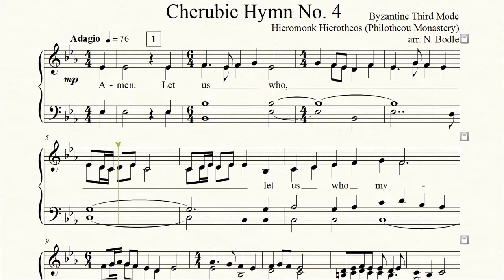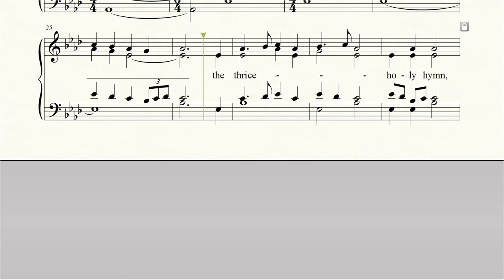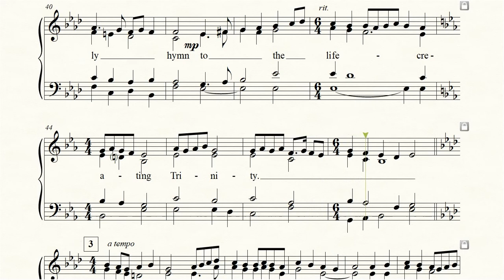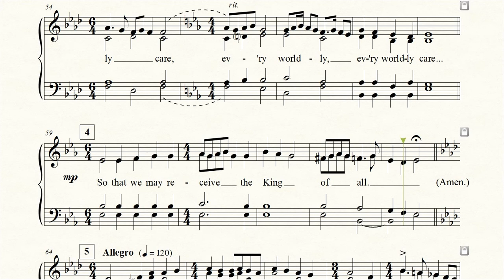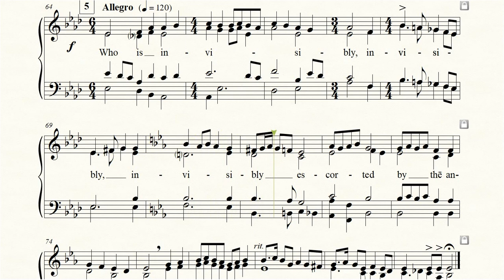10c Cherubic Hymn No. 4 (Fr Hierotheos / Bodle)